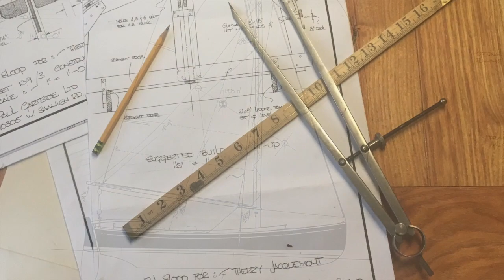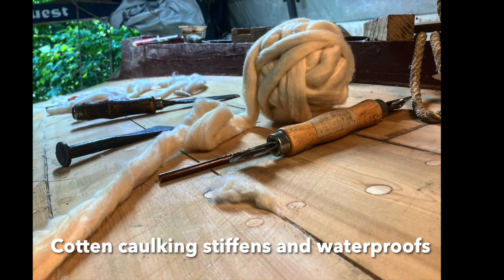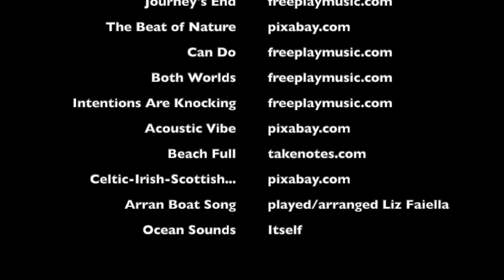Building Mica2 (annotated)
Building Paul Gartside design #139 - a gaff rigged sloop.   Built 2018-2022. (This is an annotated version of Building Mica.)
00:00 Title slide
00:12 — Building plans are from Paul Gartside, Design #139 - 18’ carvel planked, gaff rigged sloop.
00:17 — White oak was used for keel, stem, stern knee, and frames and was purchased from New England Naval Timbers in Cornwall CT. Maine white cedar was used for planking and was purchased from Tweedie Lumber, Thorndike Maine.
00:34  — Before starting to build the  boat the plans were drawn (or lofted) to full scale.  The Gartside plans offer a table of offsets that show measurements in three dimensions: the half breadth view (half of the boat as seen from above); the profile view (the boat as seen from the side); and the plan view  (the shape of the eight molds that will give the boat its shape).
00:48  — Once the lofting was complete the molds were shaped from the plan view.
01:06 — The oak stem will receive the plank ends in a rabbet cut into its center.
01:27 — The stem was constructed from three pieces of oak and bolted together with silicon bronze carriage bolts before the rabbet was chiseled.
01:48 — The keel pattern was taken from the lofting and the keel was fashioned from oak.
02:23 — The keelson is an oak plank that sits atop the keel in order to provide a surface to fasten the first plank along the length of the keel.
02:37 — The stern knee attaches the transom to the keel.  It was laminated from 1/8” steamed white oak.
02:50 — The centerboard trunk was fashioned from eastern with pine.   Joints were splined and bedded with Boatlife caulk. It was notched to accept frames.
03:10 — The molds were plumbed and faired along the backbone. Ribbands are temporary horizontal pieces that show the shape of the hull.
03:21 — The oak frames were steamed before being bent onto the ribbands.
03:48 — A spiling batten was used to determine the shape of each plank.  The lines were transferred to cedar boards before cutting to shape.
04:14 — The first plank fastened along the keel is called the garboard.  Its forward end (the hood end) was steamed on the boat before fastening with silicon bronze screws.
04:36  — A tube of plastic (a food vacuum sealer bag) was placed over the hood ends of each plank in order to steam them before bending and fastening.
04:53 — The last plank to be fastened onto the boat is called the whiskey plank and is traditionally celebrated with a shot of whiskey.
05:14  — Cedar bungs were cut and used to fill the screw holes.   Once the bungs were cut flush, the hull was planed and sanded to fairness.
05:40 — As the planks were being cut, a caulking bevel was planed along one edge.  The planks were fastened with a tight fit and the caulking bevel allowed space for cotton caulking to be tapped into each seam.  The cotton helps to stiffen the hull and to make it water tight.
05:55 — The completed hull was lifted with two chain hauls and turned in place.  All of the molds and ribbands were removed.
06:20 — 250 pounds of lead was melted and poured to form a ballast keel.  The lead was heated to 650 degrees in a converted water heater liner using a propane burner.  The keel was bolted to the oak keel using silicon bronze carriage bolts.
07:40 — Stringers, which offer lateral strength, were steamed and fastened into place along the hull with silicon bronze screws.
07:51 — The deck shape was determined using temporary battens.  Deck beams were sawn from white oak and morticed into the sheer clamps (gunwales).
08:30 — Seats were bent along a form fashioned from cedar.
08:40 — 1/2” marine grade plywood was bent over the deck beams to form the deck.  It was faired and covered with fiberglass laid in epoxy.
08:58 — Coamings were made from mahogany and angled slightly to form a comfortable back rest.
09:08 — Toerails were fashioned from mahogany and bent along the edge of the hull.
09:33 — Mica was launched as a motor boat on September 21, 2021 at Ordionne State Park in Rye, NH.
10:23 — Mica’s home mooring is in Five Islands, Maine.  The boat was launched into Robinhood Cove and journeyed to its mooring in Five Islands Harbor.
10:58 — The hollow mast, solid boom and solid gaff were built throughout the winter of 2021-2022.  Spars were made from Douglas fir.  The mast was made using a glued bird mouth method.
11:33 — Mica was relaunched as a gaff rigged sloop into Robinhood Cove, Maine in the summer of 2022 and sailed out of Five Islands Harbor in the Sheepscott River.